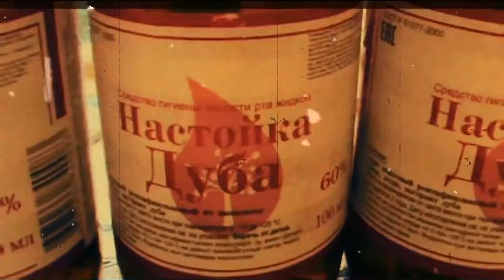Виктор Агыга на пике славы! (По сути вкусно)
Помочь проекту: Яндекс Деньги : 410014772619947